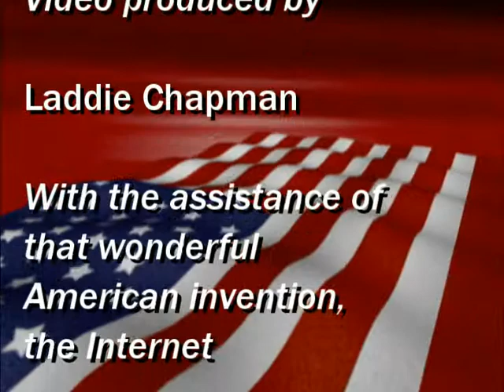200 Years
This song was written for the US Bicentennial in 1976, and recorded as a demo in a small, multi-track garage studio in North Hollywood.  It was digitized in 2014 and drums added by Pat Judy in Studio 330, Sturgeon Bay, Wisconsin, then remixed by Hans Christian.

The song was written by Laddie Chapman and Greg Williams, and performed by the "Chateau Klump Volunteers": Laddie, Greg, Charlynn Mabey, Eddie King, and John Yoakum on oboe and English horn.